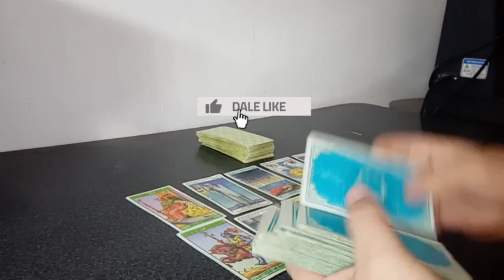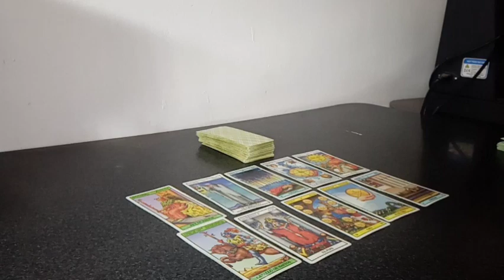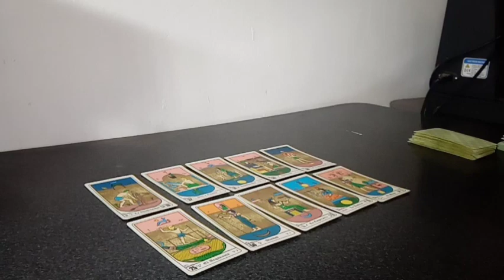Predicción Inter Miami vs Charlotte FC Cuartos de Final Leagues Cup Temporada 2023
Tirada de tarot con cartas Rider y Egipcias para el partido correspondiente a los cuartos de final por la Leagues Cup Temporada 2023 que se jugará este próximo viernes 11 de agosto del 2023